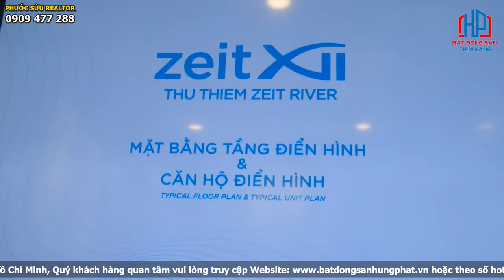TRAINING - Dự án căn hộ cao cấp Thủ Thiêm Zeit River Quận 2 - Tập đoàn GS E&C Hàn Quốc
TRAINING - Dự án căn hộ cao cấp Thủ Thiêm Zeit River - Tập đoàn GS E&C Hàn Quốc
VỊ TRÍ DỰ ÁN THỦ THIÊM ZEIT RIVER Q2 Ở ĐÂU?
Thủ Thiêm Zeit River tọa lạc tạc 2 lô đất thuộc khu đô thị Thủ Thiêm là 3-3, 3-7, 3-11. Vị trí dự án được đánh giá là cực kỳ đắc địa nhờ sở hữu mặt tiền đường Nguyễn Cơ Thạch và đại lộ Vòng Cung, hai cung đường đắt giá hàng đầu tại Thủ Thiêm cùng sợ thuận lợi di chuyển dễ dàng đến các khu vực của Thành phố Hồ Chí Minh.

Vị trí của dự án Thủ Thiêm Zeit River còn liền kề đường Lương Định Của mở rộng và đường Ven hồ Trung tâm tại Thủ Thiêm, cụ thể các hướng tiếp giáp như sau:

Phía Tây: Giáp với đường nội bộ N7
Phía Đông: Giáp với đường Nguyễn Cơ Thạch
Phía Nam: Kết nối với đường Ven hồ (R2)
Phía Bắc: Kết nối đến Đại lộ Vòng cung (R1)
Từ vị trí của Thủ Thiêm Zeit River, cư dân dễ dàng di chuyển qua các Quận huyện:

1 phút  - Quận Bình Thạnh, Khu đô thị Vinhomes Central Park, Sài Gòn Peal, The Manor qua cầu Thủ Thiêm 1 hiện hữu
5 phút  - Quận 9, Khu công nghệ cao Quận 9 thông qua đường Xa lộ Hà Nội
5 phút  - Quận 1 thông qua cầu Thủ Thiêm 2.
10 phút -  Quận 4, Quận 5, Quận 6 qua đường Hầm Thủ Thiêm
15 phút - Quận 7, huyện Nhà Bè qua cầu Phú Mỹ hoặc cầu Thủ Thiêm 4 trong tương lai

THIẾT KẾ MẶT BẰNG DỰ ÁN ZEIT RIVER QUẬN 2 RA SAO?
Với các loại hình sản phẩm gồm: căn hộ, officetel, shophouse thương mại, Thủ Thiêm Zeit River chắc chắn sẽ trở thành chốn an cư lý tưởng, cộng đồng văn minh, hưởng nhiều tài lộc nhờ view sông thoáng đãng trong lành mà bất cứ ai cũng ao ước sở hữu.
Dự án Zeit GS E&C Quận 2 có tổng cộng 2 tòa tháp.
Mỗi tháp Zeit XII tích hợp 1-4 tầng hầm, khối đề 4 tầng. Diện tích căn hộ Thủ Thiêm Zeit River  trung bình: 50m2-140m2.
Các sản phẩm tại dự án Zeit River Quận 2 tham khảo như sau:
136 căn 1 và 2 phòng ngủ
70 căn 3 phòng ngủ
30 căn 3 phòng ngủ
shophouse rộng 250 – 300m2.
10 căn duplex, 4 căn penthouse.
Dự án Thủ Thiêm Zeit River thiết kế 4 loại căn hộ tiêu chuẩn với view thông thoáng:
Căn hộ Zeit River 1 PN: Diện tích từ 50m2
Căn hộ Zeit River 2 PN: Diện tích từ 80m2
Căn hộ Zeit River 3 PN: Diện tích 120m2
TIỆN ÍCH DỰ ÁN ZEIT RIVER THỦ THIÊM QUẬN 2 CÓ GÌ?
Nội khu Thủ Thiêm Zeit River Q.2
Hơn 50 tiện ích đa dạng được tích hợp trong nội khu, dự án Zeit Xii GS E&C Quận 2 sẽ mang đến cư dân một không gian sống chuẩn 5 sao xứng tầm đẳng cấp dành cho cư dân thượng lưu như:

Công viên cây xanh rộng lớn nội khu, được bố trí dưới hiên và phủ ở các tầng căn hộ
Khu TTTM mua sắm sầm uất với đầy đủ các thương hiệu lớn trong và ngoài nước.
Khu tiền sảnh sang trọng khẳng định được đẳng cấp chủ nhân an cư tại đây.
Sảnh lounge đón khách được thiết kế tiêu chuẩn 5 sao.
Khu gym – tập thể thao với những trang thiết bị hiện đại
Spa cao cấp đáp ứng nhu cầu làm đẹp của mọi đối tượng khách hàng
Hồ bơi tràn bờ chuẩn resort, được bảo vệ và thanh lọc, vệ sinh thường xuyên.
Và nhiều tiện ích khác,…
Ngoại khu Thủ Thiêm Zeit River Q2
Liền kề Đại lộ Đông Tây, đại lộ vòng cung và cách trung tâm thành phố chỉ 5 phút di chuyển qua cầu Thủ Thiêm 1, Thủ Thiêm 2, Khu căn hộ Thủ Thiêm Zeit River được đánh giá là viên ngọc mới và thừa hưởng trọn vẹn nhiều giá trị vàng từ vị trí đắc địa cùng hệ thống tiện ích công cộng đồng bộ xung quanh:

Hành chính: UBND Quận 2, Quận 1, trung tâm hành chính Quận 2, phòng cảnh sát,…
Y tế: BVQuốc tế Mỹ- Anh, BV Đa Khoa Quốc Tế Vimec, BV Quận 2, BVQuốc tế Thảo Điền
Giáo dục: Trường Quốc Tế Anh, Mỹ,  Đức, Úc, Tây Úc,… đầy đủ trong bán kính 5km.

Trân trọng!